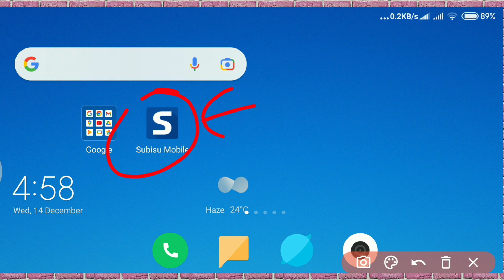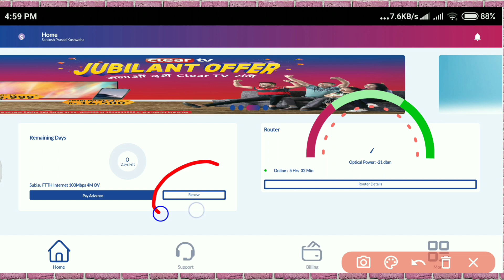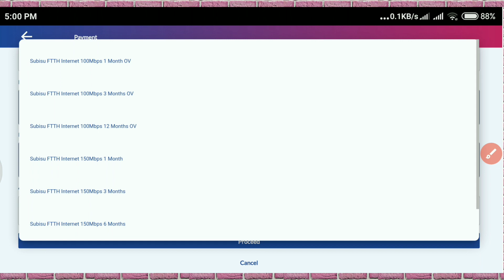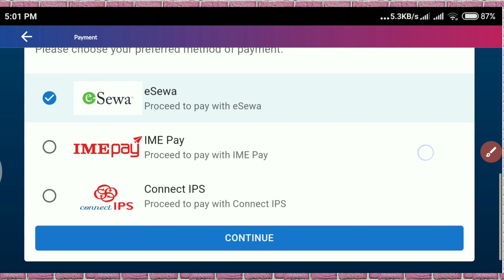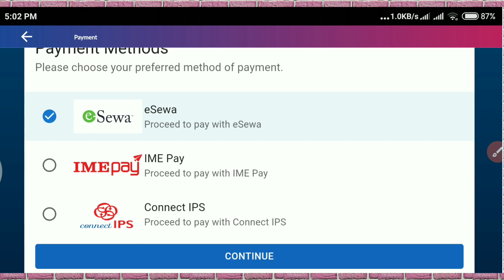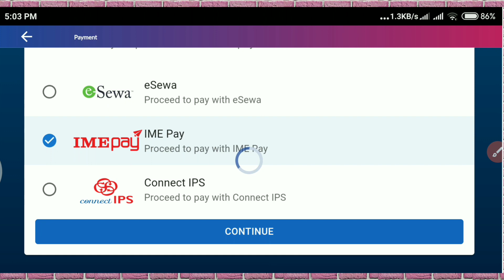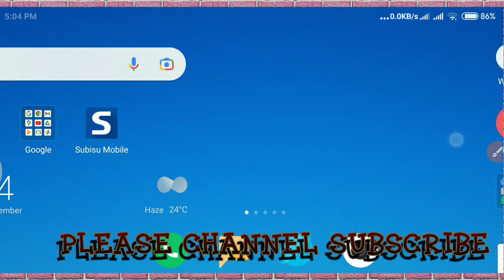How To Recharge Nokia WiFi Router From Subisu App 2023 || Subisu App से WiFi Router मे Recharge करे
In This Video Subisu mobile app se recharge WiFi router me kaise kare  ✓

Cover Topic:-
Subisu Nokia WiFi Recharge Kaise Kare
Subisu Mobile App Se Recharge Kaise Kare
Subisu App Se WiFi Recharge kare
Nokia WiFi Router Recharge Kaise Kare eSewa
eSewa se Nokia WiFi Router me recharge kare
eSewa se recharge kare WiFi router me
IMEi pay se Nokia WiFi Router me recharge kare
150 Mbps Router WiFi me router kaise kare
100 Mbps Router recharge kare
Subisu net me recharge kaise kare eSewa, IMEi pay, connect IPS, subisu mobile app se
WiFi recharge kaise kare subisu app se
subisu app password Change
subisu Mobile App Login & setup
Mobile app subisu net plan check
subisu net recharge plan check kare